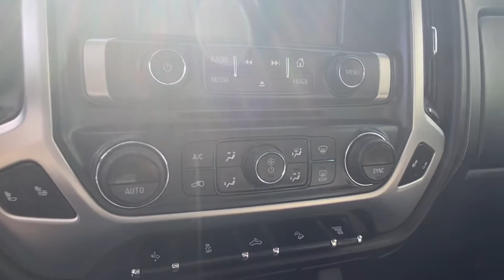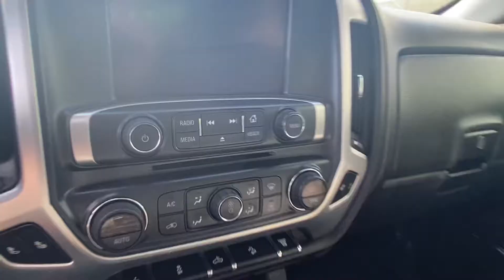2018 GMC Sierra 2500HD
Max Kahler
Sales Specialist, MaxxAuto